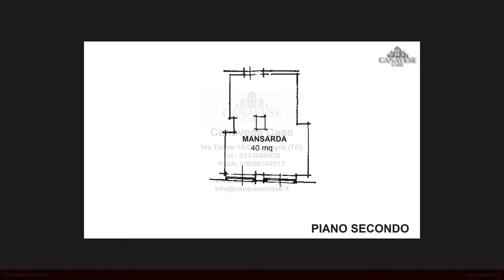FB_60 Casa semindipendente in Vendita a Vistrorio (TO)